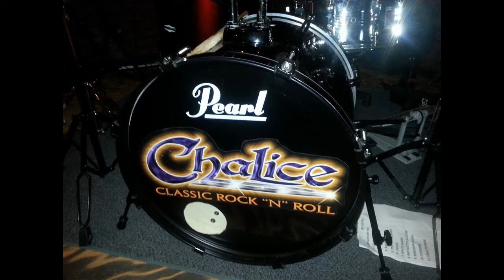Chalice - Sean Myers Drummer for Chalice Live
Drummer Sean Myers rockin some surf drums with Wipe Out!! Video by David Ross.